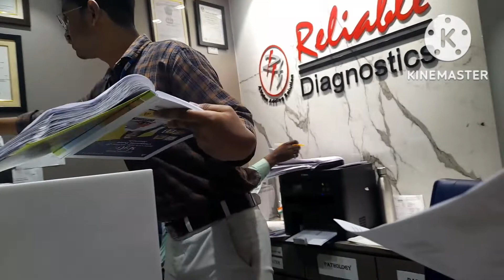কী হলো আমার দেখো